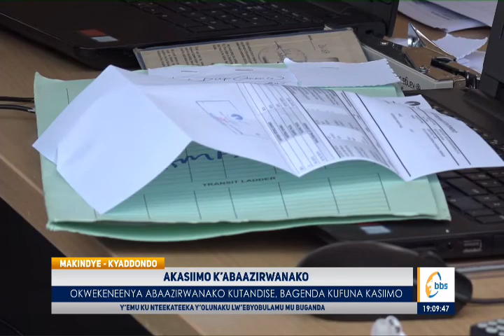Okwekeneenya Abaazirwanako Kutandise Nga Bagenda Kufuna Kasiimo